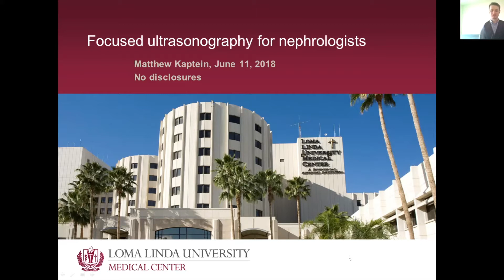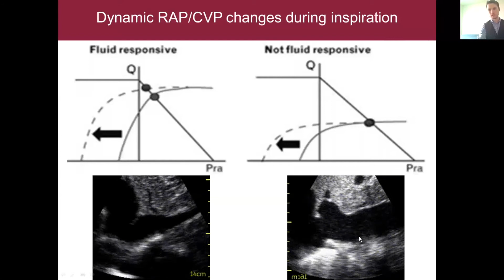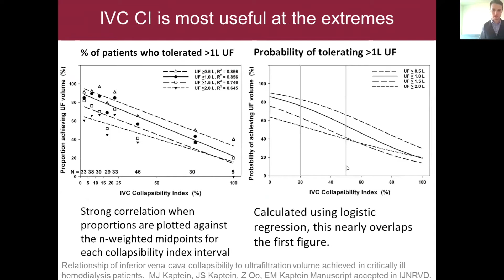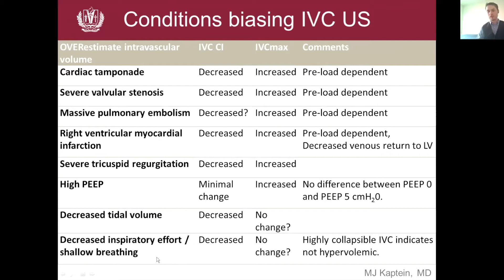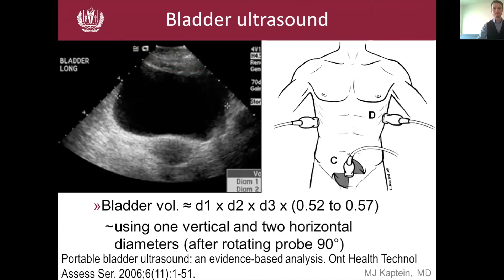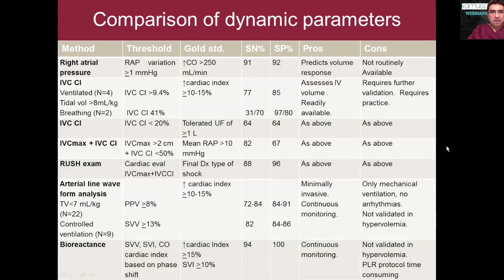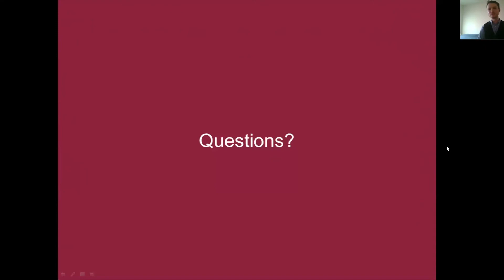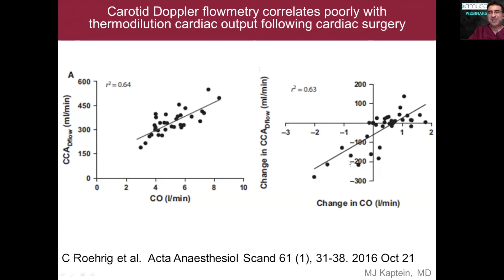ULTRASONIDO ENFOCADO PARA NEFRÓLOGOS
Dr. Matthew Kaptein. Estados Unidos.